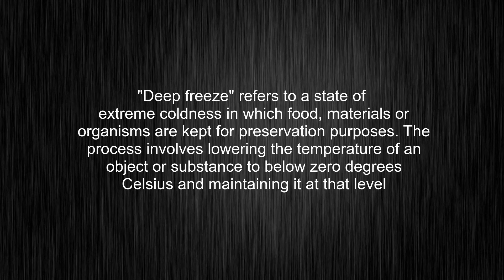What's the meaning of "deep freeze", How to pronounce deep freeze?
This video tells you what "deep freeze" means, how to pronounce it, provides a pronunciation guide and an accurate definition.
00:00 Pronunciation
00:24 Meaning

- What is the meaning of deep freeze
- How to say deep freeze
- What is the definition of deep freeze
- How to pronounce deep freeze

Visit our free audio/video dictionary tutorial to learn how to correctly pronounce words/names and to learn their meanings, definitions, just like deep freeze definition and meaning in Merriam-Webster, deep freeze definition and meaning in Collins English Dictionary, deep freeze definition and meaning in The Oxford English Dictionary, deep freeze definition and meaning in Longman Dictionary of Contemporary English, deep freeze definition and meaning in Cambridge Advanced Learner's Dictionary, and more.